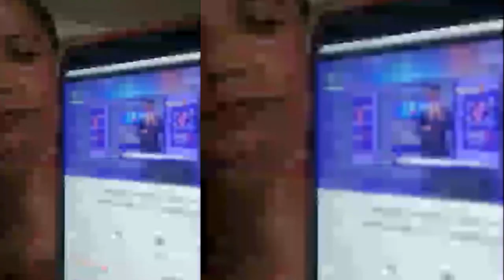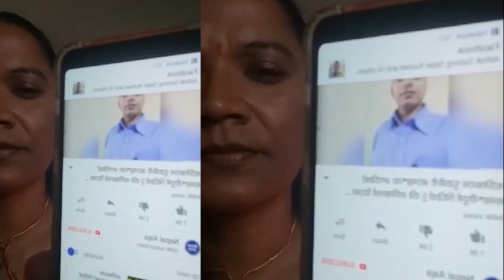Rabi Lamichhane... ..भखरै के भयो छिटो हेर्नुस। SalikRam pudasaini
1.rabilamichhane

2.news24nepal